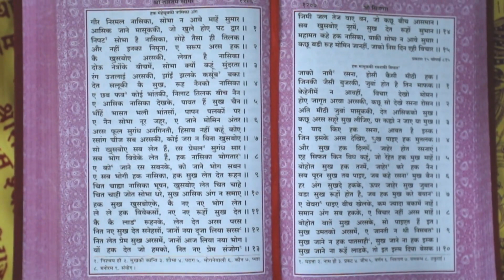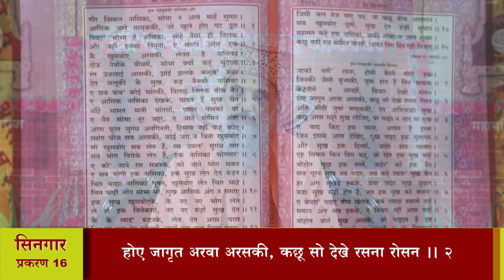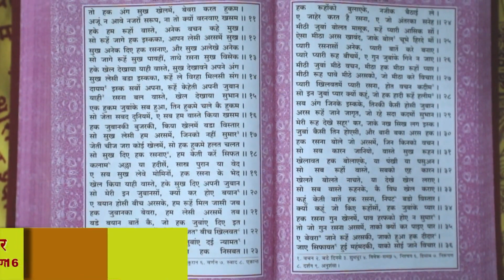श्री तारतमसागर (प्रशिक्षण) दैनिक 02-01-2023